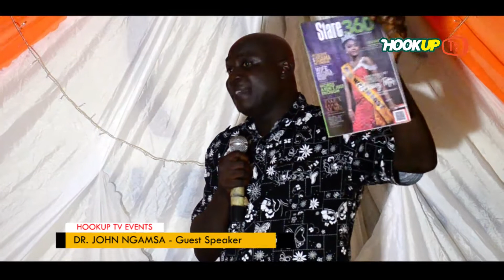Hookup TV Events - STARE 360 Magazine Launch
STARE 360  Magazine Celebrates Its Launch In Yola!!! Watch the Highlights as presented by Hookup TV